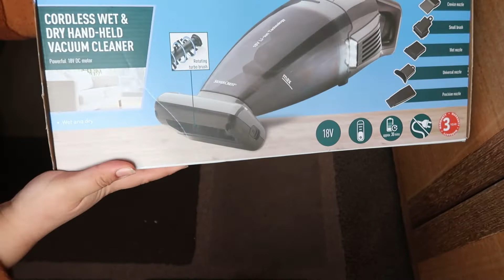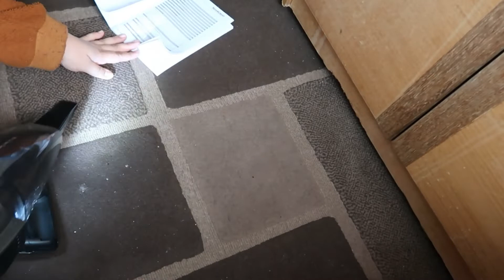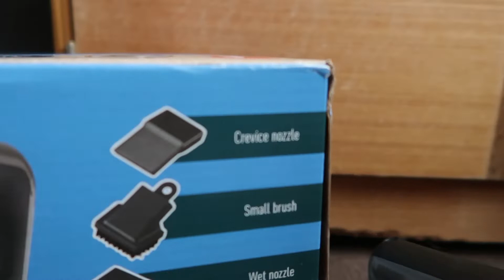Silver Crest Cordless Wet & Dry Hand Held Vacuum Cleaner unboxing & Testing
Silver Crest Cordless Wet & Dry Hand Held Vacuum Cleaner

Hi guys i buy this Silver Crest Cordless Wet & Dry Hand Held Vacuum Cleaner From Lidl its
If you asking me shall we buy or no im gonna say no